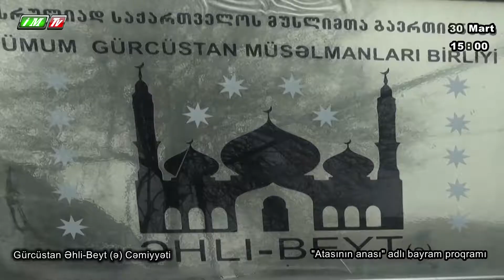ELAN-Xanımların nəzərinə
Hz. Fatimənin (ə.s) təvəllüd bayramı

islammedia tv
islammediatv kentlerde
dini ilahiler
dini kinolar
yeni ilahiler
yeni musiqiler
borcalida cekilen verlisler
borcalinin tarixi
Gürcüstanda olan hadiseler
tibilisi
Marneuli
marneuli xeberler
tibilisi xeberler
gurcustan xeberleri
sami yusif
sami yusif haqqinda
ehlibeyt cemiyyeti
Əhli beyt cəmiyyəti